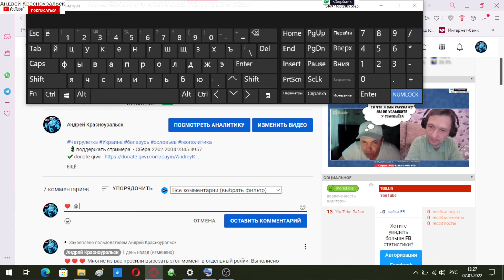как ввести сердечко с клавиатуры | сердечко ♥, собака @